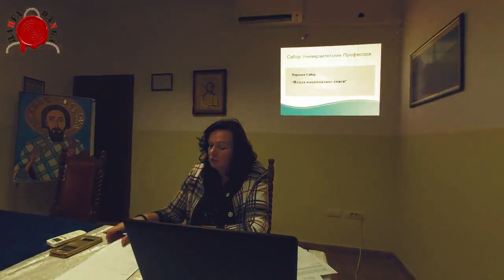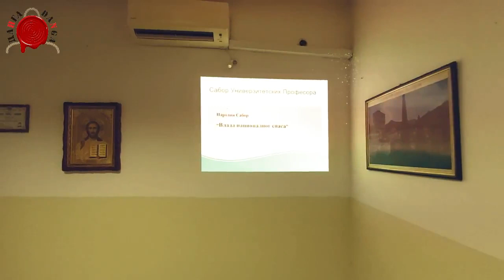VOX POPULI, VOX....POPULI-SUP sa Gordanom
Sabor Univerzitetskih Profesora uređuje i vodi Mr Gordana Kangrga Mikulić.